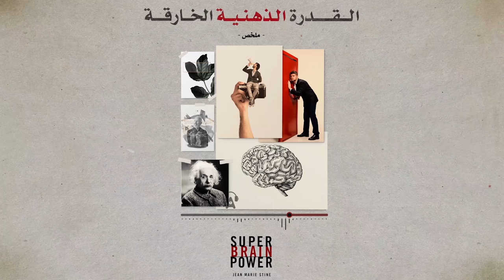ما هو نوع الذكاءالخاص بك؟ / ملخص كتاب القوة الذهنية الخارقة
ملخص كتاب طريقة التفكير:علم النفس الجديد للنجاح
اختبار الذكاء اللفظي
الجميل في هذا الكتاب أنه يقدم  برنامج قوة العقل الخارق، و هو برنامج تطبيقي عملي بسيط من ستة تمارين، يمكن لأي كان تطبيقه، هو عبارة عن واحد و عشرين أسلوبا من أساليب توزيع نقاط العقل، وهي مجمعة في أقسام، كل قسم  مكون من ثلاثة أو أربعة أيام، يركز على نوع من أنواع الذكاء، و يبدأ باختبار سريع فعال يساعدك في تقير مستوى معامل الذكاء لديك بالنسبة لهذا النوع من أنواع الذكاء الذي تقصده
توقيت الأفكار

0:01            مقدمة
1:48           أنواع الذكاء الستة
4:32           الذكاء اللغوي
7:46           كيف تعرف مستوى ذكائك اللفظي
10:22        الذكاء البصري
13:39         كيف تعرف مستوى ذكائك البصري
16:12        الذكاء المنطقي
20:05        كيف تعرف مستوى ذكائك المنطقي
22:09        الذكاء الإبداعي
26:01       كيف تعرف مستوى ذكائك الإبداعي
28:43       الذكاء البدني
31:57       كيف تعرف مستوى ذكائك البدني
33:56        الذكاء العاطفي
37:31       كيف تعرف مستوى ذكائك العاطفي
39:36       خاتمة

ملخصات قد تهمك

ابدأ العام الجديد ببرنامج و عقلية جديدة / ملخص كتاب القوانين اليومية لروبرت غرين

شريك حياة صعب أو رب عمل قاسي...كيف تحاور مثل هؤلاء/ملخص مطول لكتاب محادثات صعبة

دراسة نفسية للسلوك و الشخصيات البشرية / ملخص كتاب محاط بالحمقى

قوة الإنطوائية في عالم لا يكف عن الكلام/ملخص كتاب الهدوء